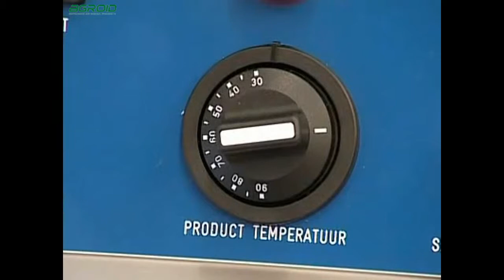Bakon Choco Decorator нанесение помадки или глазури на изделия.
Choco Decorator украшает эклеры( и другие изделия) и шоколадной глазурью  или помадкой.
Включая насадку (несколько размеров по запросу). Содержимое бака 14 л.
Температура нагрева регулируется до 60 градусов и давление до 3,5 бар.
Температура подогреваемого шланга регулируется до 46 градусов.
(Нагрев резервуара не может быть увеличен из-за проблем безопасности)